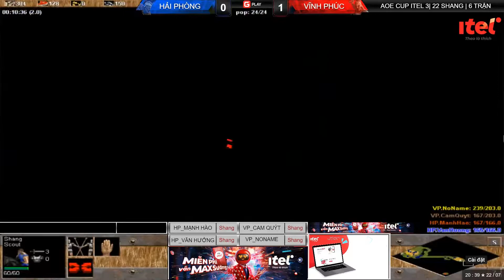Vietnam GameTV | Mạnh Hào - Chủ Lực Siêu Khỏe | Đấu Trường Cúp iTel 3 - Mùa 1 | Gman | GTV | GPlay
Mạnh Hào - Chủ Lực Siêu Khỏe |Highlight AoE Đấu Trường Cúp iTel 3 -  Mùa 1 | Vòng League Ngày 3 | BLV Gman | GTV | GPlay
Vietnam GameTV là kênh trực tiếp thể thao điện tử và giải trí dành cho các game thủ, cộng đồng eSports trong và ngoài nước với các tựa game đang được yêu thích nhất hiện nay: Liên minh huyền thoại, Dota2, AoE (Đế Chế), CS:GO, PUBG,...

- Cập nhật nhanh nhất tin tức AOE và eSports tại đây